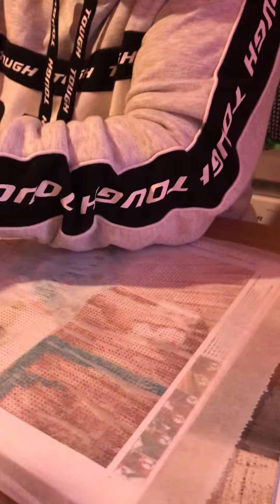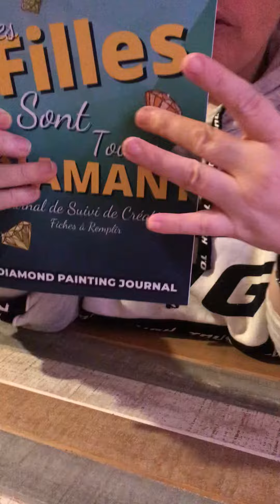Ma collection de dp poupées d’autres vont arriver 🤩